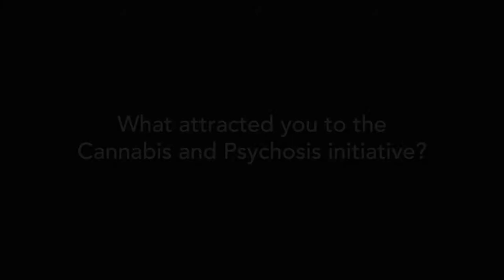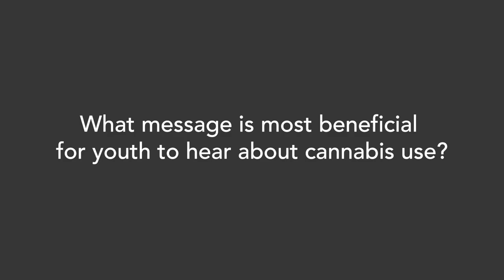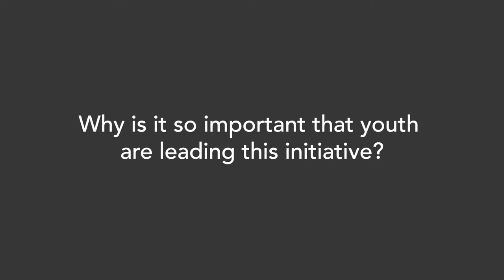Kira London-Nadeau Interview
Kira London-Nadeau
Kira holds a Master’s Degree in Psychology from the University of Montreal where she studies cannabis and mental health in youth, particularly in sexual minorities. Her work/passion is centred around creating connections between science, policy and advocacy. Kira furthers this work as the Chair of the national organization Canadian Students for Sensible Drug Policy and the Co-Founder of project VoxCann, a Montreal-based bilingual cannabis education initiative.
Kira London-Nadeau

Kira détient une maîtrise en psychologie de l’Université de Montréal où elle étudie la consommation de cannabis et la santé mentale chez les jeunes, en particulier les minorités d’orientations sexuelles. Son travail et sa passion sont de créer des liens entre la science, les politiques et l’activisme sur le terrain. Kira poursuit ces objectifs en tant que présidente de l’organisme national Étudiant.es canadien.nes pour les politiques éclairées sur les substances psychoactives et en tant que co-fondatrice du projet VoxCann, une initiative bilingue pour l’éducation sur le cannabis à Montréal.